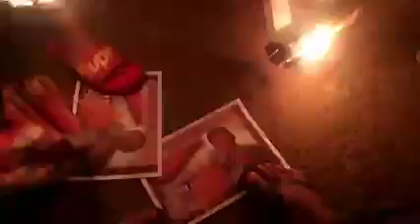လောင်းလုံးမြို့နယ်တွင် ကမ္ဘောဒီးယား ဝန်ကြီးချုပ်အား မြန်မာပြည်တွင်း ခြေချခွင့် မပြုရေး ဆန္ဒပြ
ထားဝယ်ခရိုင်၊ လောင်းလုံးမြို့နယ် အခြေခံပညာ ကျောင်းသားများ သမဂ္ဂ၊ လူငယ်များနှင့် ပြည်သူများ ပူးပေါင်းကာ ယနေ့ ဇန်နဝါရီလ ၆ ရက် နံနက်ပိုင်းက အာဆီယံ အလှည့်ကျ ဥက္ကဌ ကမ္ဘောဒီးယား ဝန်ကြီးချုပ် ဟွန်ဆန် အား မြန်မာပြည်တွင်း လုံးဝ ခြေချခွင့် မပြုကြောင်း အာရုံဦး သပိတ် ပြုလုပ်ကာ သပိတ်မှောက် ဆန္ဒထုတ်ဖော် ခဲ့ကြသည်။